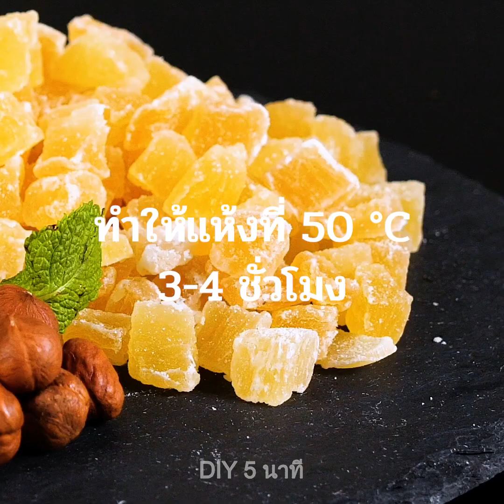เคล็ดลับผลไม้สุดเพี้ยนที่คุณควรลอง || เคล็ดลับการหั่นผักและผลไม้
TIMESTAMPS:
00:04 วิธีหั่นแก้วมังกร
00:46 วิธีปอกทับทิม
07:58 เคล็ดลับการหั่นผลไม้
09:02 การทำของกินจากแตงโมที่น่าสนใจ